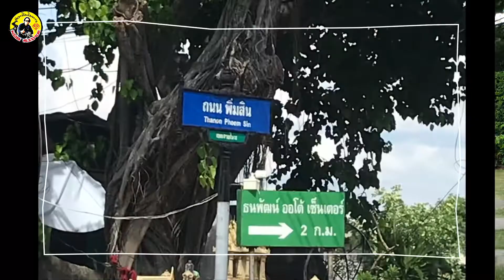หมูปิ้ง...ไม้โครตใหญ่ ขายได้ไง 5 บาทเท่านั้นเอง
เป็นไปได้ไง...ไม่อยากเชื่อเลย
หมูปิ้ง โครตใหญ่  ขายได้ไง ไม้ละ 5 บาท
แต่มีที่นี่ ซอยเพิ่มสิน 15 เข้ามา
กลางซอยข้ามสะพานไปหน่อยร้านอยู่ทางด้านขวามือ เปิดขายทุกวันตั้งแต่เช้า เนื้อหมูหมักได้นุ่ม ละมุนลิ้น รสชาติดี แถมข้าวเหนียวที่นึ่งใช้อย่างดี ใช้ข้าวเหนียวเขี้ยวงู หอมนิ่ม ลื่นคอ เรียกได้ว่าเป็นมื้อเช้าที่ดี อิ่มท้องแถมราคาสบายกระเป๋า

พากิน พาเที่ยว แวะชิมริมทาง By Kob Rider ตะลอนชิม จัดว่าเด็ด # กินแหลก ร้านเด็ดประเทศไทย # ตะลุยกิน # ตามไปกิน # อร่อยหลบใน